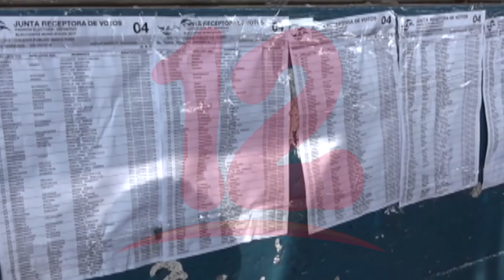"Uno de los grandes desafíos en el país es que haya una verdadera unidad"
NosResistimosAlEmbargo Nicaragua enfrenta grandes desafíos, esa esperanza la población debe mantenerla sobre todo para lograr una verdadera democracia, afirma Mirna Moncada de la Sociedad Civil.